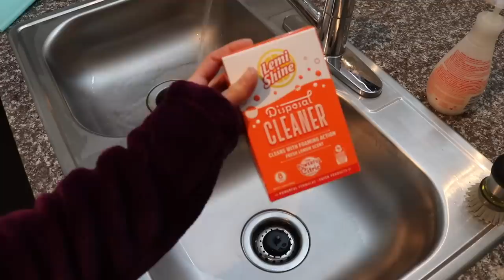Vlog: IS DOUBLE CLEANSING NECESSARY?| Deep cleaning| Dr Dray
In today's vlog I answer the question: is double cleansing necessary? To try Verb’s Energy Bars in 4 amazing flavors for only $0.95,

Command hook shelf
Shark steam mop
Silicone dish gloves

0:00 Intro
0:30 Verb ad
2:56 Is double cleansing necessary?
5:58 New cleanser
8:07 Cleaning & chatting
19:47 Outro